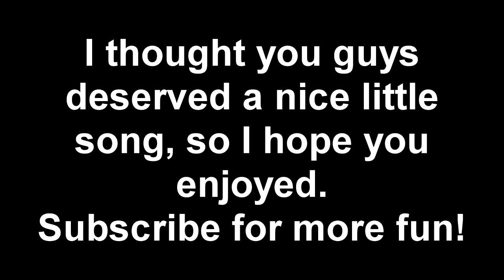I Wish You Were Here | Acoustic Jam with Tizzer! [Original Song]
It took a while, but I finally wrote this song.

Love all y'all. Here's the lyrics!

--Lyrics

Let me know where
You wanted me to go
Can't listen to the air
Wanna have somewhere to go
Gotta keep myself in place

Where have you gone now
I can't move my feet
I need to know how
So we can finally meet
I guess I'll have to find out some how

You looked so beautiful
I wish that you were here
So I could hold you oh so near
I miss your gentle touch
I thought this dream would mean so much

All the times that we were together
Never could have been any better
Please don't forget you and I
Never could even if I cried

Please don't leave  us
It feels so rough
I couldn't bear the thought
If it was all a dream
Then nothing is what it seems

I believed in you though
Why won't you understand
It's just what I have planned
That my life will end
It's something I will bend

I will not get knocked down
Please don't hurt me no more
I don't wanna see you frown
You're just what I wanted and more